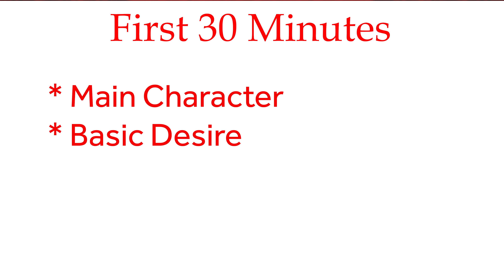AMAZON Makes a CHRISTIAN Movie?! On a Wing and a Prayer - Movie Review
On a Wing and a Prayer is a new faith-based movie released by Amazon Prime. This film focuses on Doug White, who ends up in control of a plane when the pilot suddenly dies. With little piloting experience, Doug is coached through landing the plane by a group of control tower specialists.

But is this film a soaring delight, or a raging airplane wreck? Let's find out together.